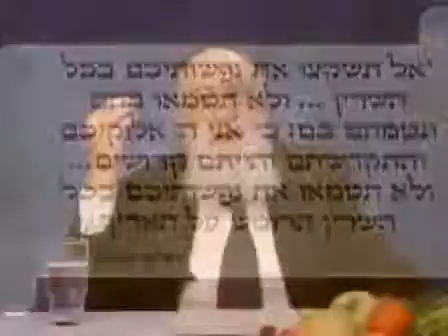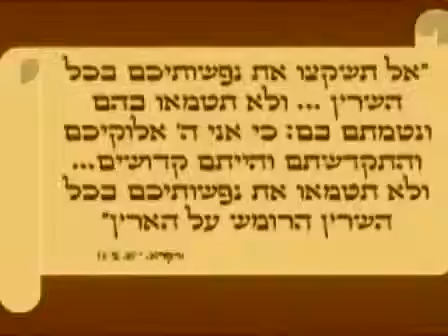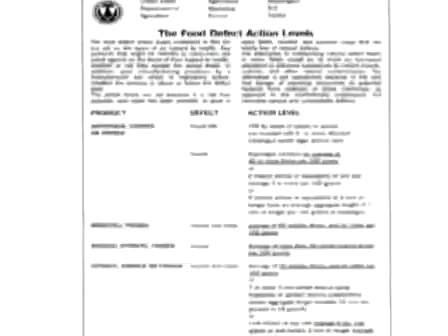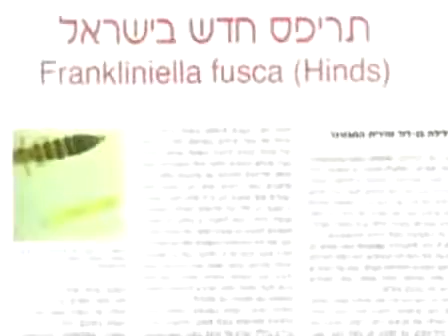01 בדיקת המזון והלכות תולעים, מבוא לבדיקת המזון מתולעים